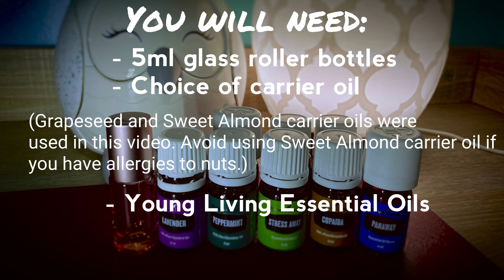DIY Roller Blends Young Living Essential Oils | My Four Recipies